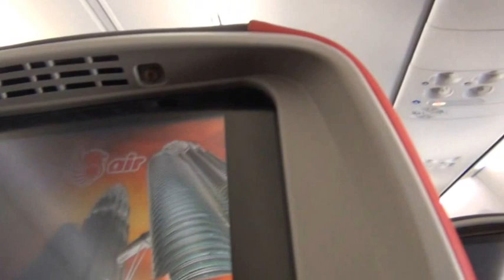KLIA SIBU MENUJU BINTANGOR & SARIKEI 6 SEP 2013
Menghadiri perkahwinan anak saudara Muhamad Faiz Ismail dengan Yasmin Yusup di Bintangor, Sarawak pada 7 Sep 2013.